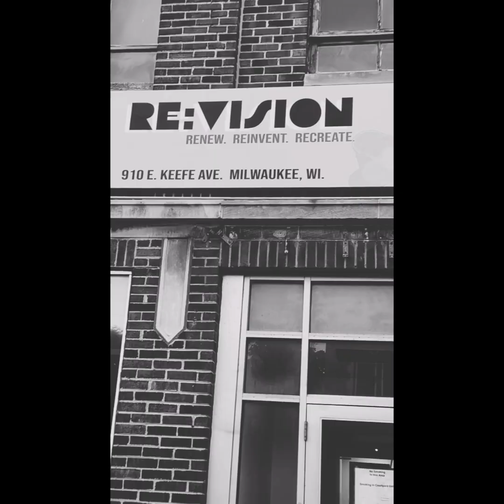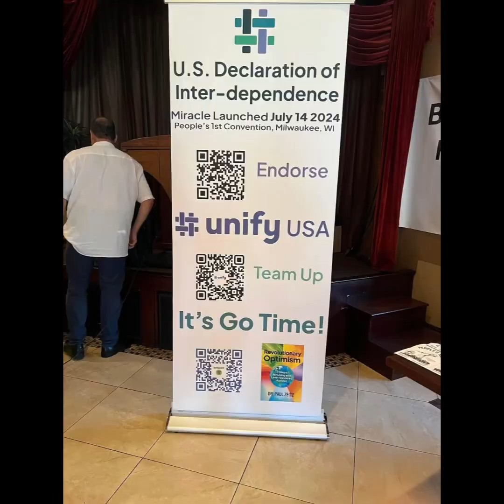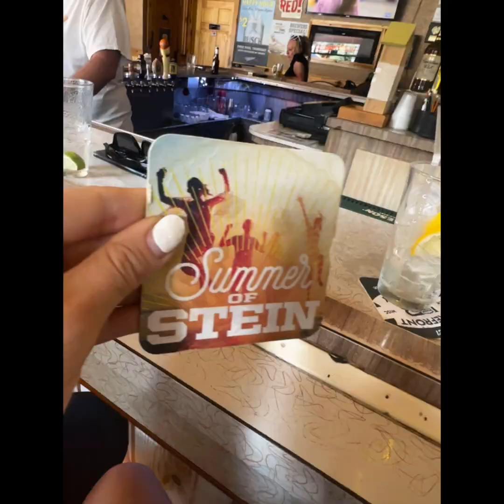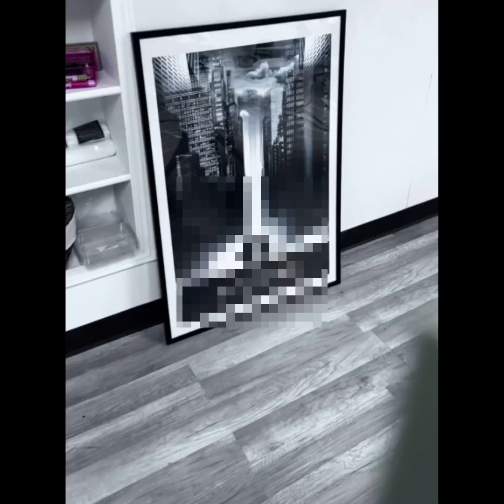July 25, 2024